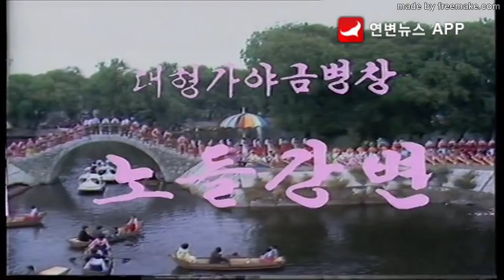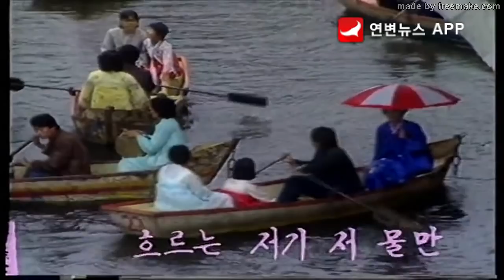그때 그시절 추억의 영상 1988년 연변TV음력설야회 대형가야금병창 노들강변 연변라지오TV넷